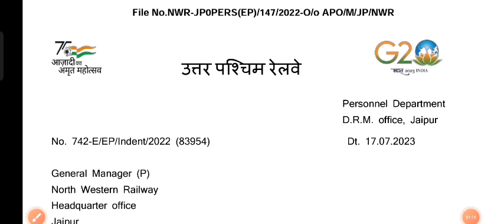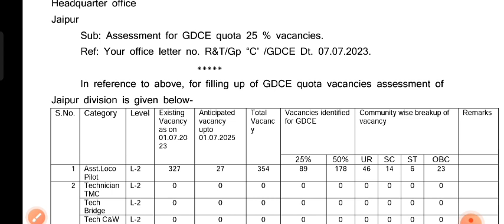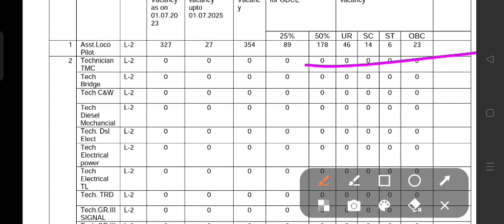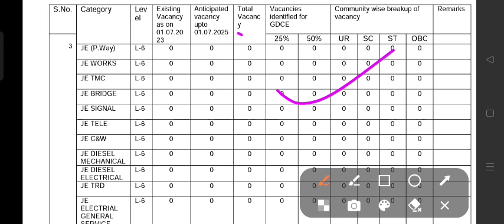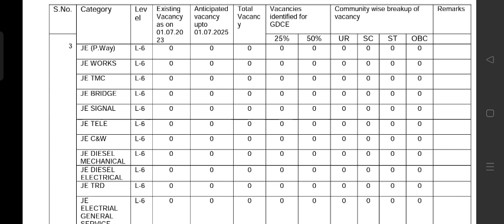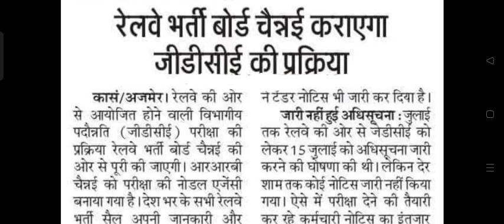Railway GDCE क Official Assessment आ गया/Railway GDCE notification 2023/Railway GDCE vacancy updates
New Railway Vacancy 2023 || Official Notice || ALP, Technician, JE & Train Manager Vacancy 2023.

railway new vacancy, alp new vacancy, technician new vacancy, je new vacancy, goods guard new vacancy, train manager new vacancy, new vacancy in railway, groupd new vacancy